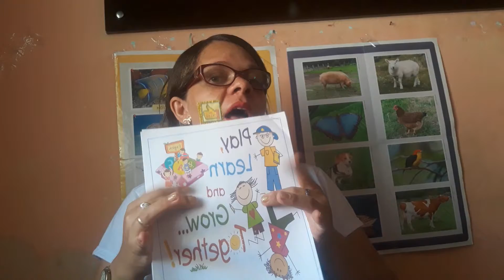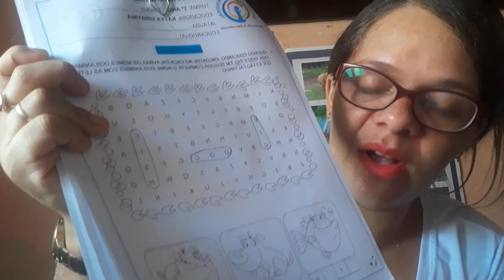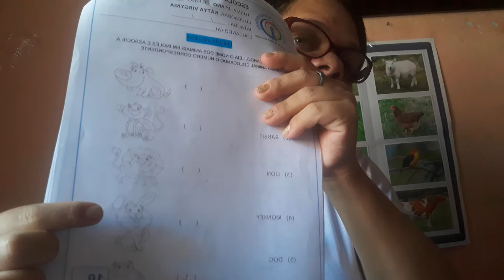Animals crossword - 1° ano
Escola Interdimensional